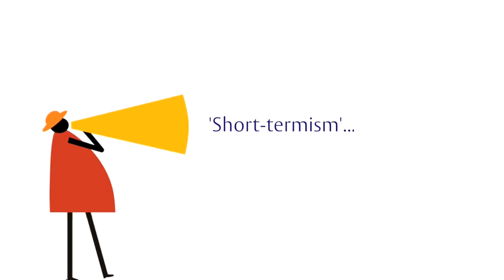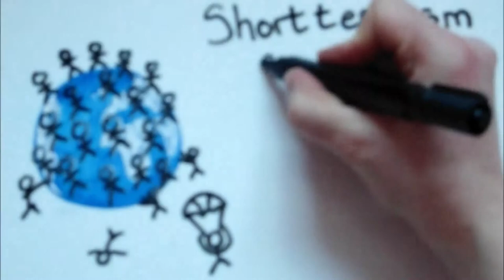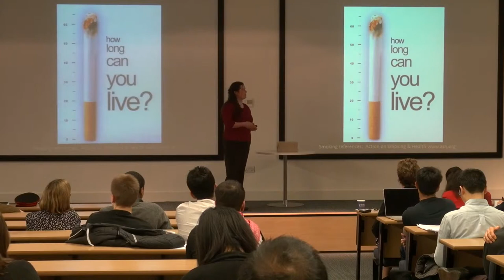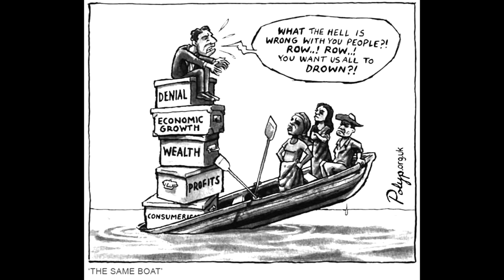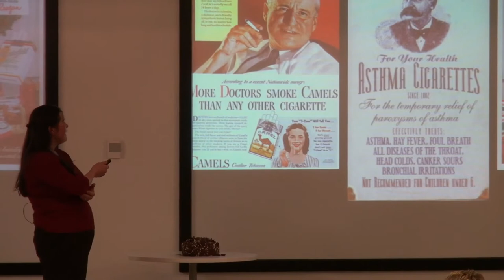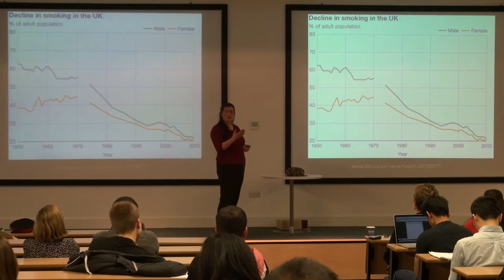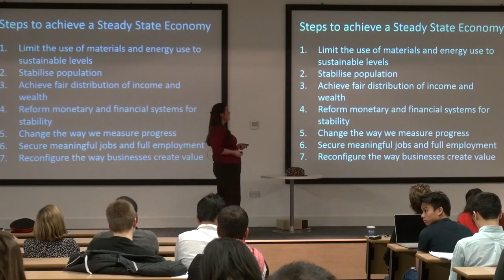Henley Challenge 2015 - Elaine Falconer, Executive MBA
Henley Challenge 2015 - Team 4 presentation